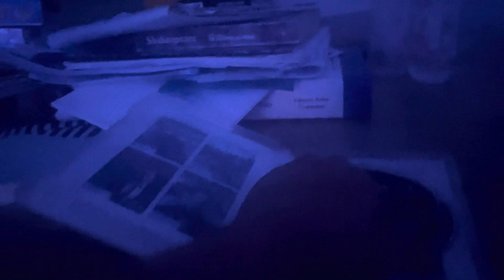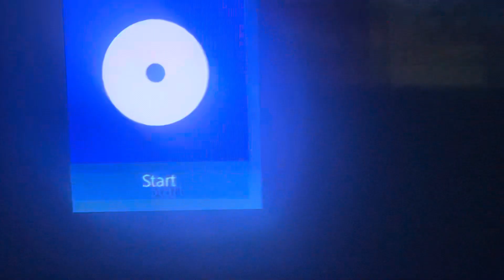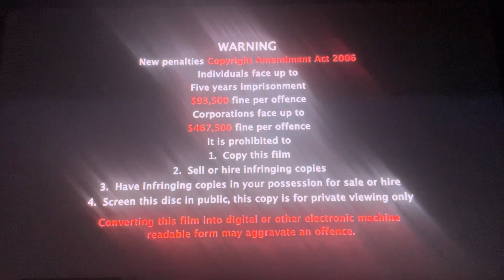Double Feature DVD Opening #35 Jack Irish Season 2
Disc 1.
1. Warning Screen
2. ABC DVD Logo
3. DVD Menu

Disc 2.

Same as above (except the Jack Irish intro)

That’s all